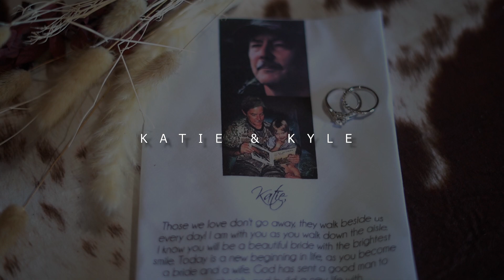Katie and Kyle Kinard Final